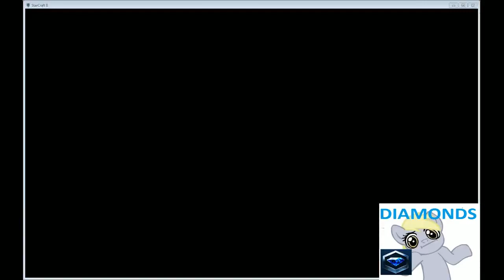Starcraft II - 1vs1 with Miha #1